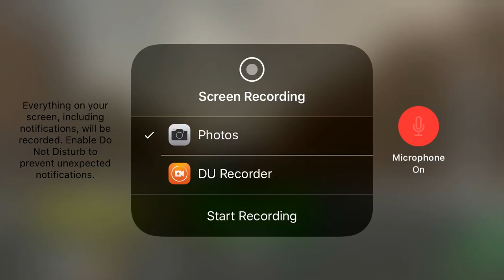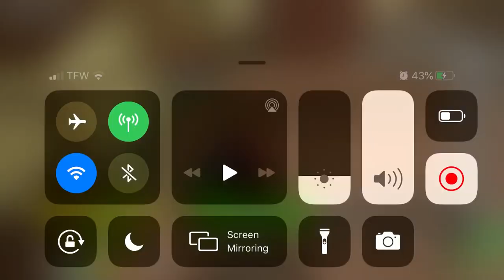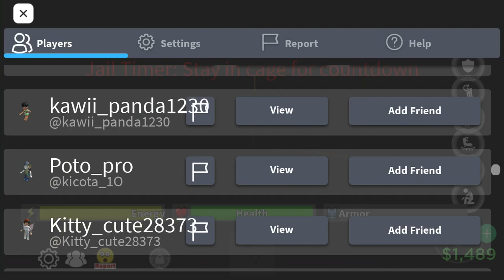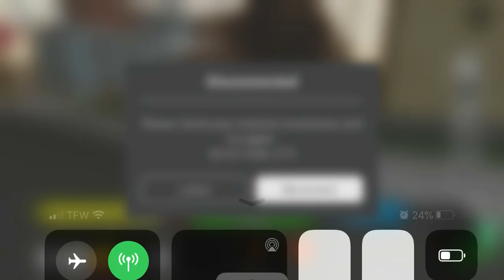me being mad for the hole video